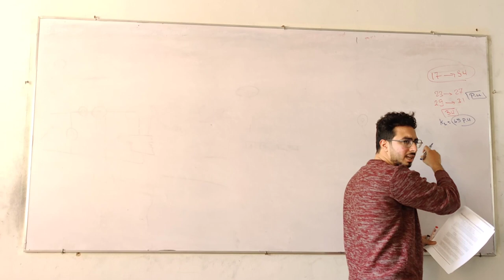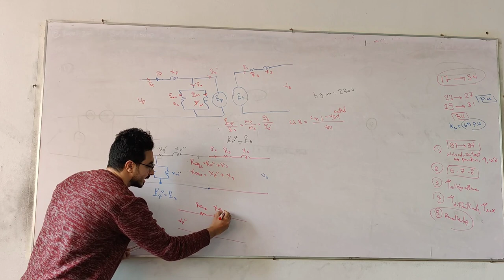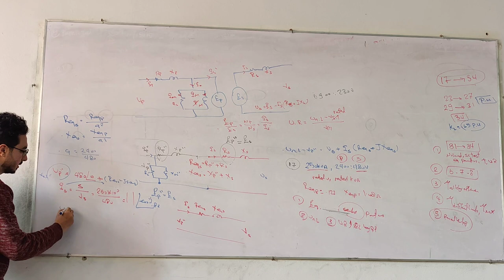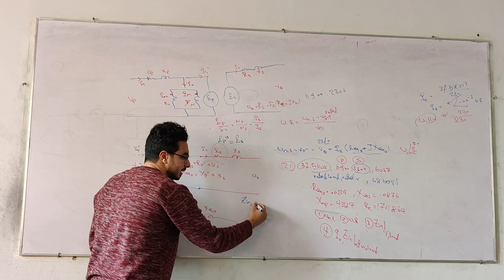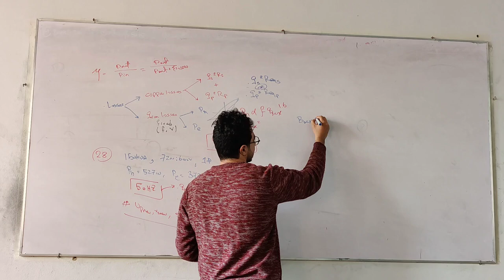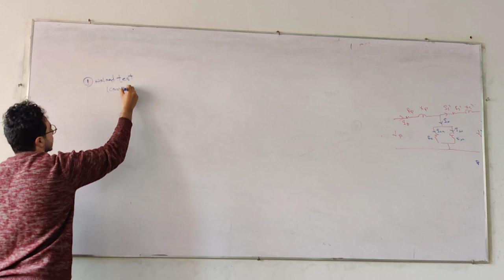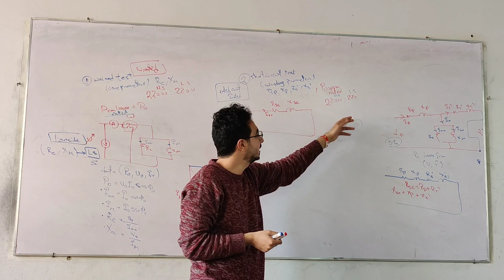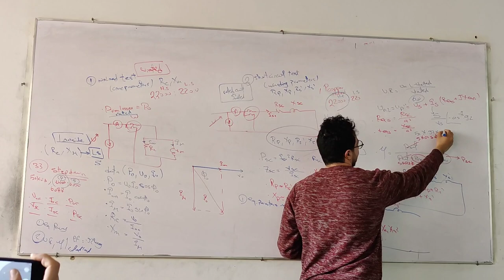No Load & Short Circuit Test Of 1 Ph. Transformer